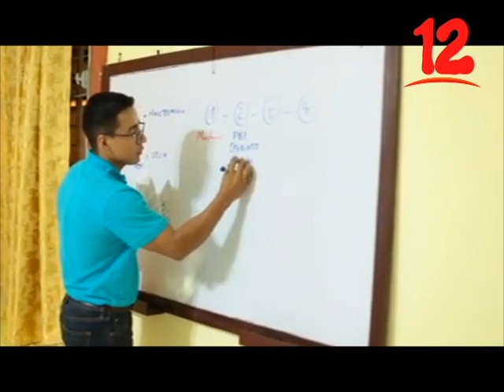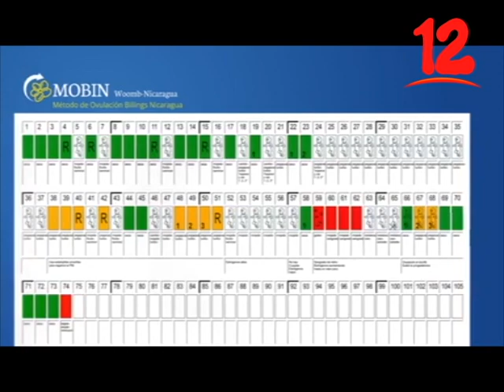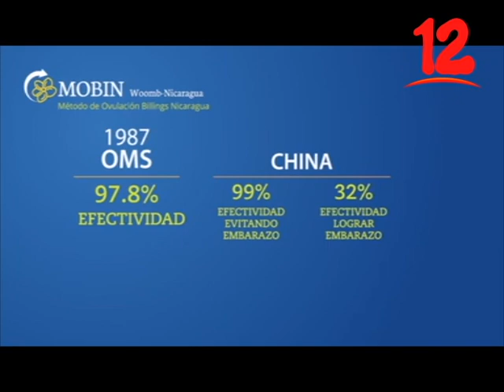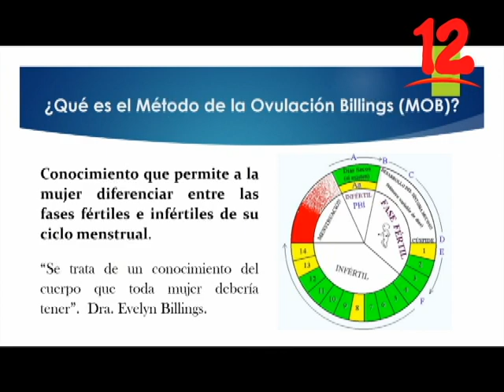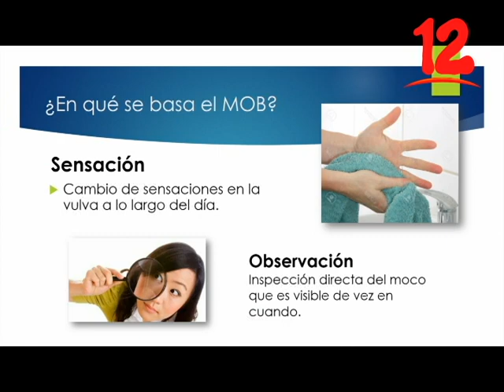LA FAMILIA IMAGEN DE DIOS - METODO DE BILLINGS